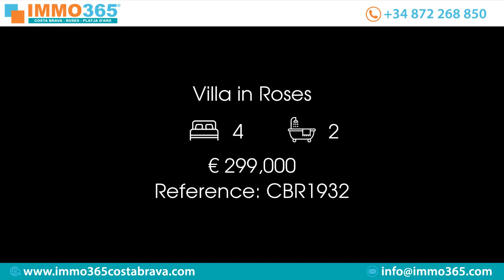Villa in Roses Price 299000 Ref CBR1932